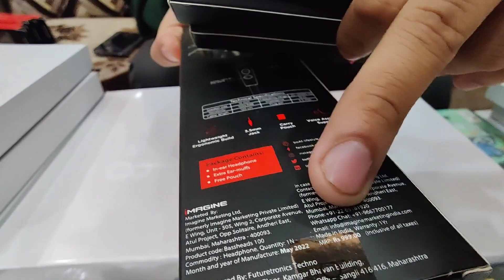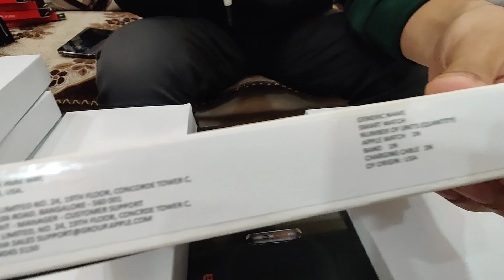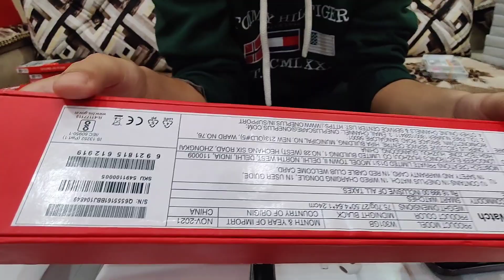Biggest Importer is Back🔥|Big Sale on Ultra 😱|COD & EMI Available🔥 @Rabi Ranjan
Keep supporting
Keep loving

Shop Name :- Balaji traders

We deals in all types of gadgets 💯
Follow our new instagram